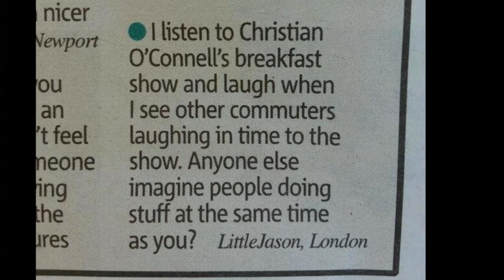Breakfast Guerrillas - highlights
Highlights of Christian O'Connell's Breakfast Guerillas campaign on the Absolute Radio Breakfast Show.